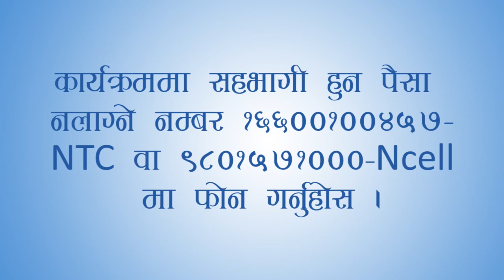Bhanchhinaama Episode 212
बच्चालाई झाडापखाला भएमा के कसरी उपचार, स्याहार र सरसफाई गर्नुपर्छ भन्ने बिषयमा मूलपानीको नाटक श्रृंखला सहित  हजार दिने  आमा र बच्चाको निम्ति बिबिध पोषणयुक्त खानेकुराहरु के कसरी घरायसी स्तरमा के कसरी उत्पादन गर्ने र कस्ता प्रकारका खानेकुराहरु के कसरी खुवाउने ? भन्ने विषयमा हजार दिने परिबारका सदस्यको अनुभब र बिज्ञबिशेषज्ञका कुरासहितको 'भन्छिन् आमा' भाग-२१२